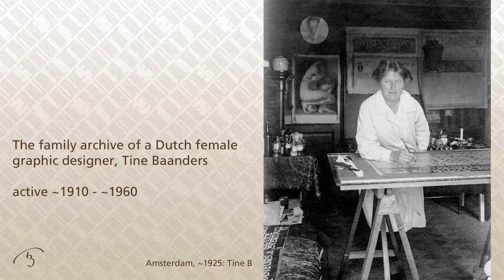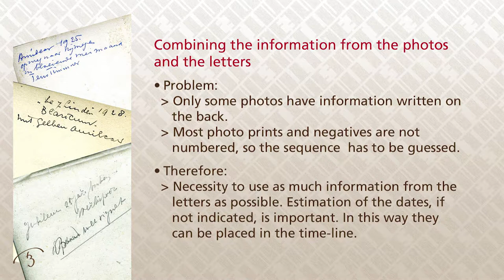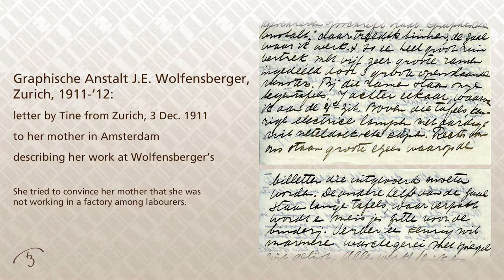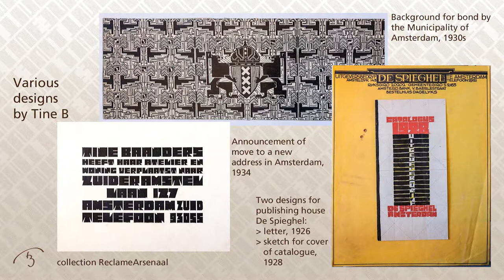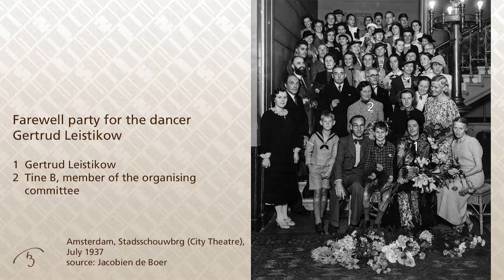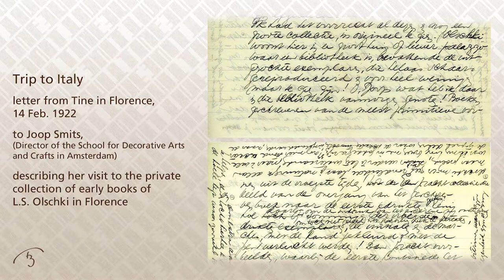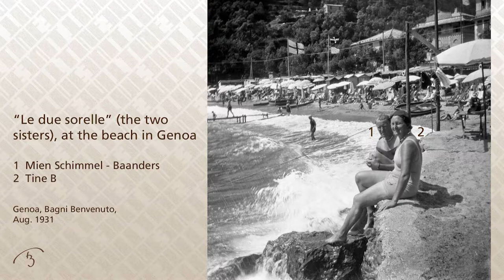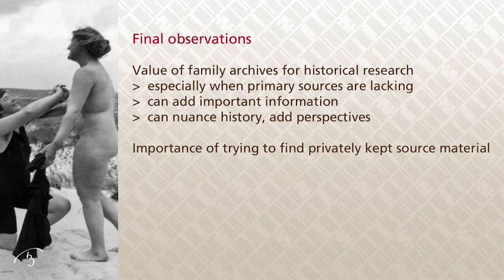Visual Sources and Women's History - Tine Baanders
A documentary on graphic designer and teacher Tine Baanders.